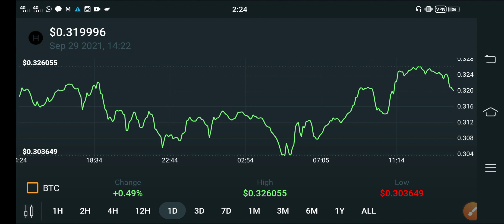Hedera Hashgraph Price Prediction || HBAR Today Update! || Crypto News